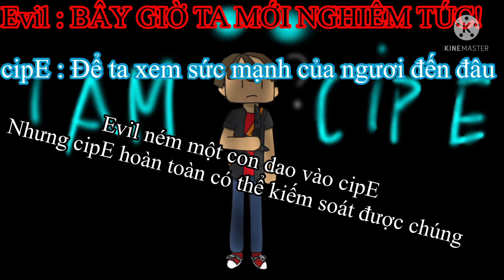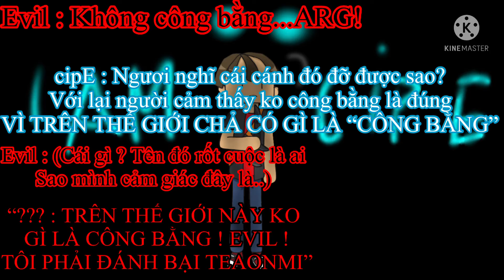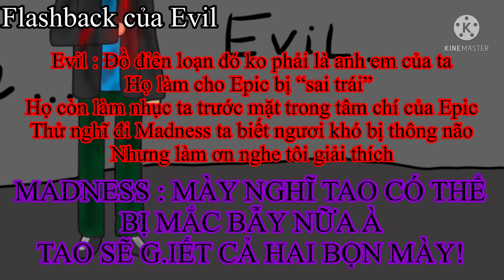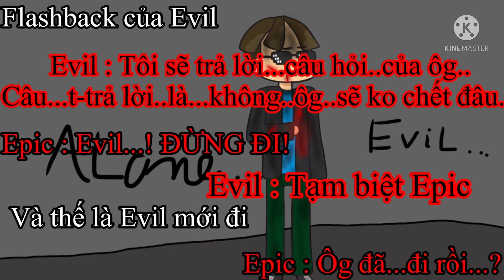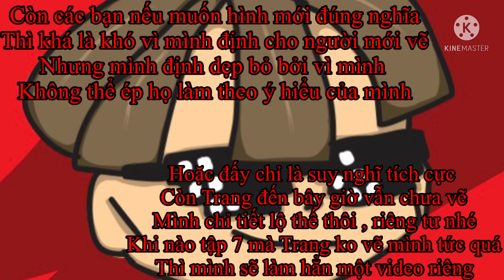MR_WAR Tập 6 : Hồi tưởng | NoobTheEpic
Hết.